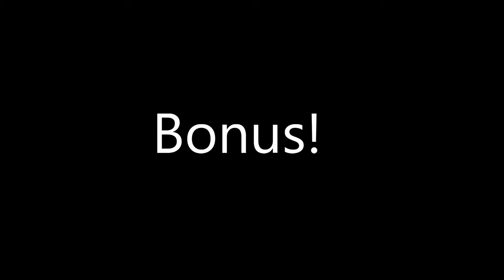𝑾𝒂𝒏𝒅 𝑻𝒓𝒚 𝑶𝒖𝒕𝒔 𝒐𝒏 𝒕𝒉𝒆 𝑪𝒂𝒕 𝑻𝒓𝒆𝒆 ~ 𝟜𝕜 𝕁𝕒𝕡𝕒𝕟𝕖𝕤𝕖 𝔹𝕠𝕓𝕥𝕒𝕚𝕝 𝕂𝕚𝕥𝕥𝕖𝕟𝕤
Everyone has their favorite choice of wand!